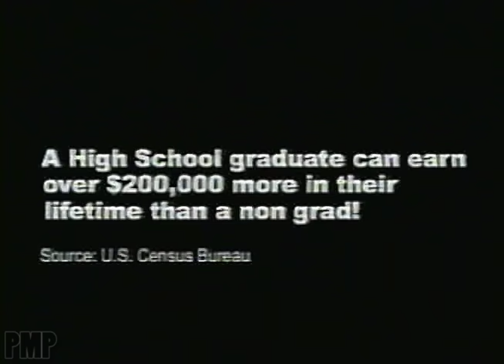Professional Career Development Institute (2005)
Professional Career Development Institute commercial from 2005.

Ashworth College (formerly known as Ashworth University) is a for-profit college based in Peachtree Corners, Georgia, USA, that offers several different types of higher education and secondary education. All career training and college programs are offered through the college’s online platform.